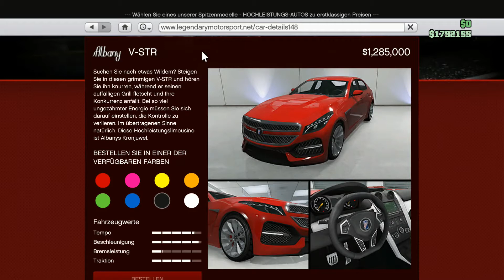GTA 5 Online V-STR Tuning#34